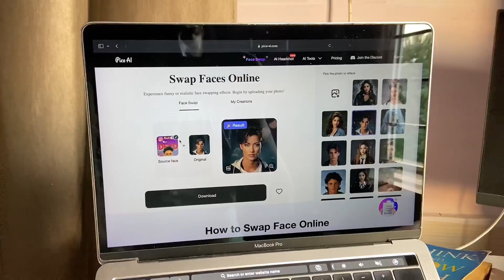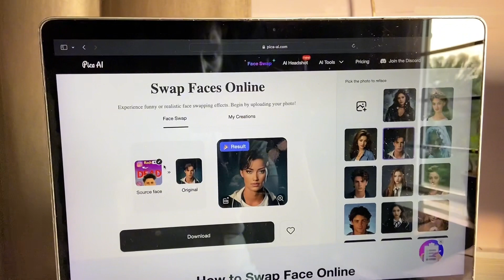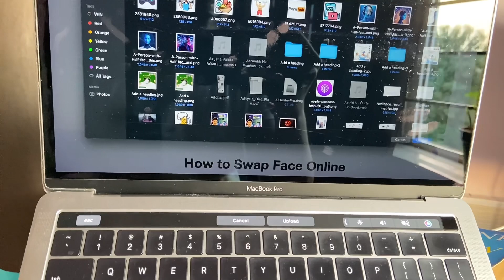How to Face Swap Any Video using FREE AI | Deepfake 2023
Welcome to the future of creativity! In this tutorial, you'll learn how to create deepfakes, a new technology that allows you to seamlessly blend imagination with reality. With deepfakes, you can make your favorite celebrities say anything you want, put your face on someone else's body, or even create entirely new people.

This tutorial is perfect for anyone who wants to learn how to create amazing and realistic deepfake content. Whether you're a filmmaker, a content creator, or just someone who loves to have fun, deepfakes are a powerful tool that can help you express your creativity in new and exciting ways.

The possibilities are endless! So go ahead and let your creativity run wild. Deepfakes are a powerful tool that can be used to express your creativity in new and exciting ways.

But remember, with great power comes great responsibility. Deepfakes can also be used for malicious purposes. It's important to use this technology responsibly and ethically.

So, what are you waiting for? Start creating your own deepfakes today!